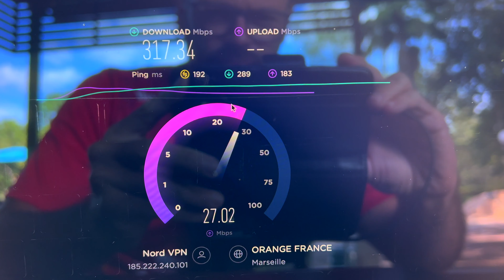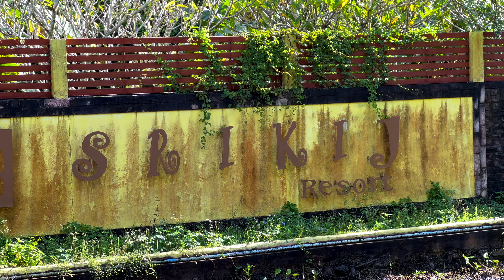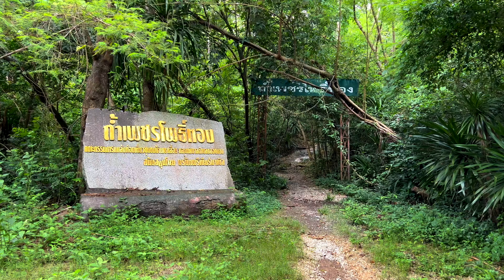SA KAEO : LA GROTTE OBSCURE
Bonjour!
Aujourd'hui, je visite 3 lieux situés au sud de la ville de Sa Kaeo, dont une grotte plongée dans l'obscurité.
Une expérience... intéressante 🙂